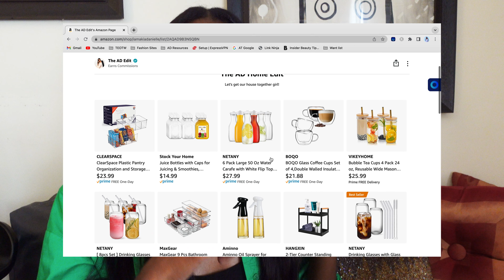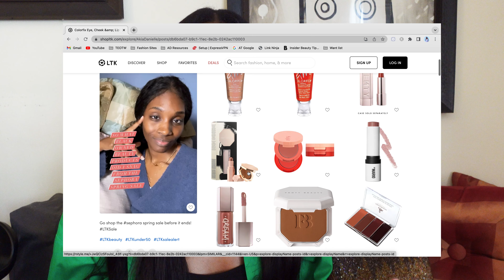New Blog Re-Vamp, Shop My Amazon & LTK Page, and a Life Update!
There is so much going on with the blog, Amazon, and LTK. My life is all over the place,  but you have to watch to hear the news.

Instagram~ @iamakiadanielle
Facebook~ @TheADFashionEdit